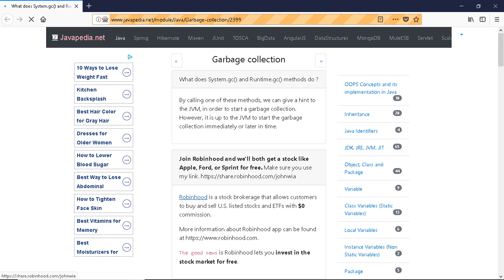What does System.gc() and Runtime.gc() methods do ? | javapedia.net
Follow the link for discussions and other questions and answers